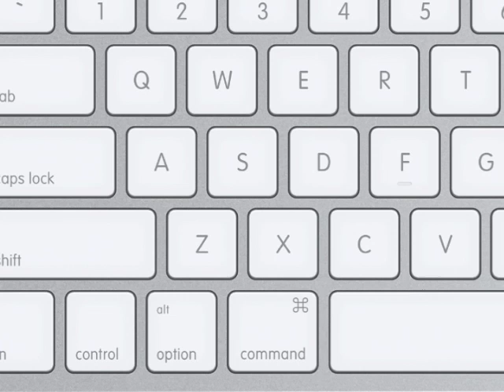Tutoriales MAC: Conoce los Atajos de Teclado en Mac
Cuando ya llevamos un tiempo delante de un Mac olvidamos los primeros momentos de pequeña desesperación cuando al buscar los atajos de teclado que utilizábamos en Windows nos quedábamos mirando nuestro nuevo teclado con el ceño fruncido. Por ello hemos preparado un vídeo en el que resumimos visualmente los atajos más comunes y útiles que podéis encontrar en Mac. Por supuesto existen otras muchas más combinaciones, e incluso en Snow Leopard nos permiten personalizar estos atajos en Preferencias de Sistema/ Teclado/ Funciones Rápidas, en cualquier caso esto nos servir? como primera toma de contacto sin sobresaltos para controlar nuestro Mac